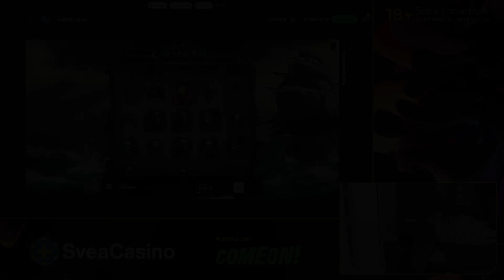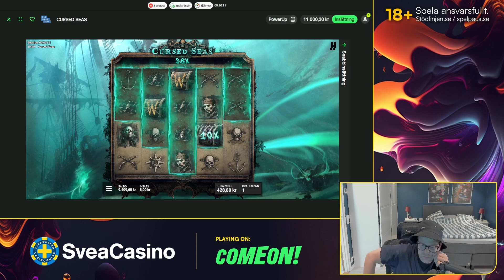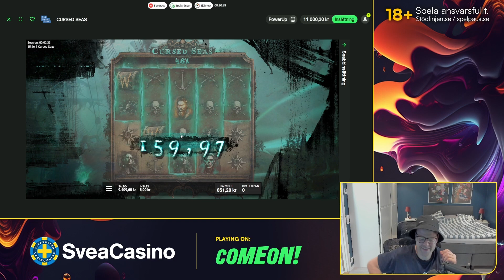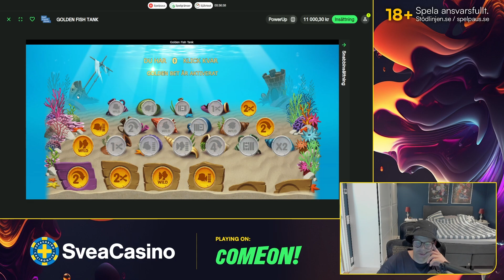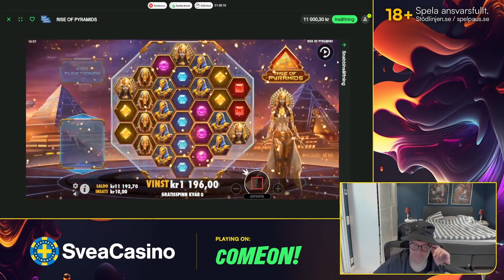Kan WerreN klonka på Reactoonz? - NR0153 HIGHLIGHTS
WerreN gör ett återbesök hos ComeOn för att spela några av tittarnas favoritspel! Skulle det möjligtvis kunna bli lite klonk på Big Bass Splash, Reactoonz eller Cursed Seas idag?

00:00   Cursed Seas
02:13   Golden Fish Tank
04:35   Reactoonz
06:58   Tai The Toad
09:49   Rise Of Pyramids
12:14   Book of TUT Megaways
14:12   King Of Kings
15:37   Big Bass Splash

 18+ | Spela ansvarsfullt| Stodlinjen.se| Spelpaus.se|